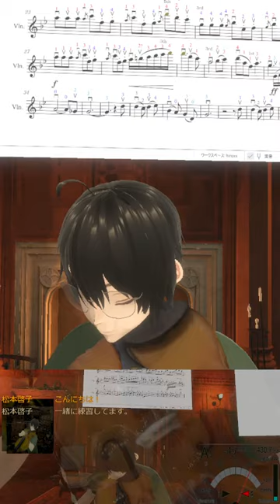🎻20240429 ラストカーニバル, last carnival